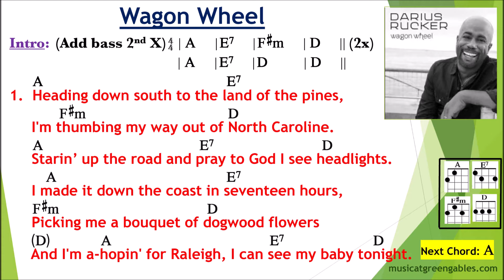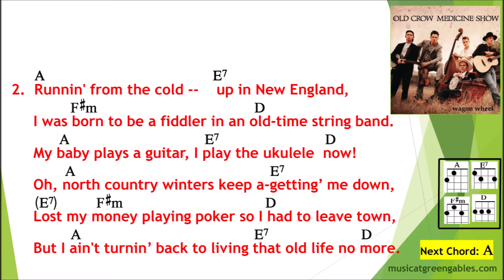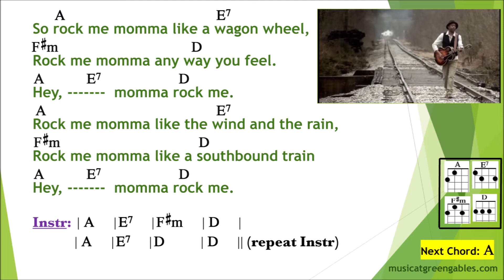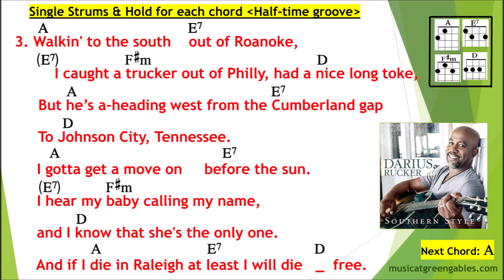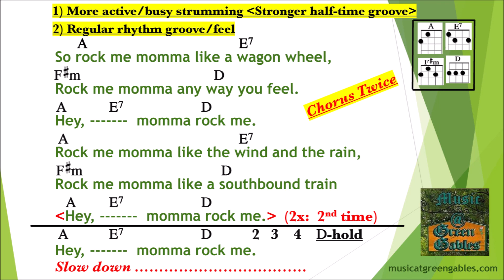Darius Rucker - Wagon Wheel (cover, vsn1-slower) Ukulele Play Along - Music At Green Gables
Email for a **FREE PDF** of this arrangement (chords, lyrics and strumming patterns) of the Old Crow Medicine Show song, as performed by the Music @ Green Gables Thursday night jam group from Kitchener, Ontario, Canada. The group usually numbers around 30 people, and consists of around 25 ukes plus flute, violin, keyboard, guitar, bass and percussion.  In addition to these twice monthly jam sessions, M@GG offers workshops for adults on ukulele, guitar and keyboard and classes for children based upon principles of Orff music making. In the summer, M@GG offers Additional Qualifications courses for Primary/Junior Music (as a satellite campus for York University, Toronto).